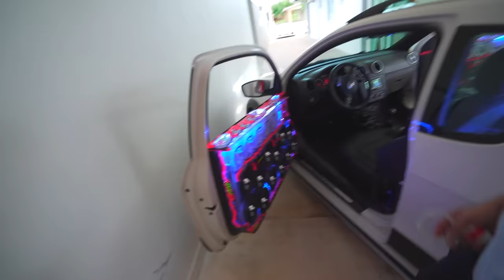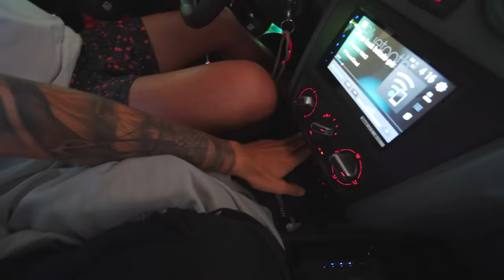MOSTRANDO O SOM DA SAVEIRO PROS OS MEUS AMIGOS !! * ficou muito altooooo *